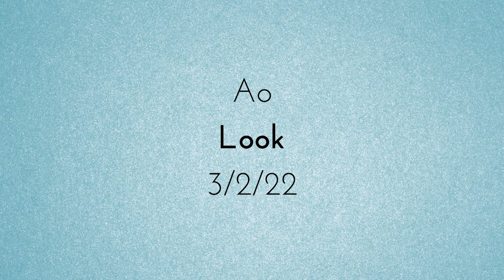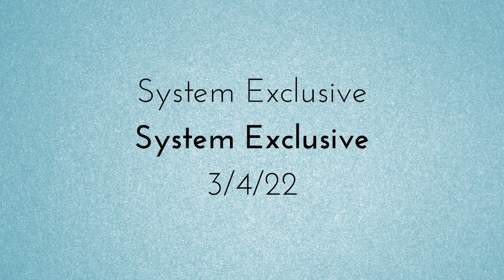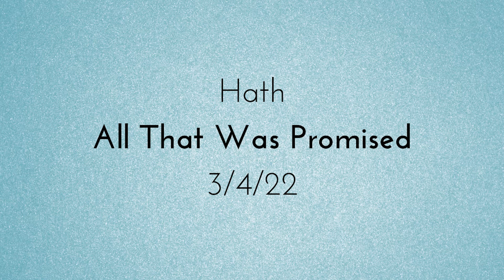MARCH 2022 MUSIC RELEASES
Hey Everyone! In this video we'll chat about the music being released in March of 2022!  Enjoy! :)